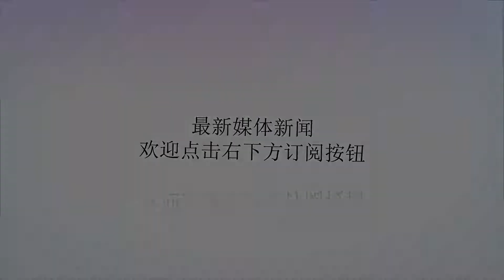七夕塔罗：七夕过后，你们的爱情会如何发展？准到月老都不信！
谢谢！浪漫七夕将近你那颗因TA而炽热的心是否已经跃跃欲试？你可能早已准备好一份悉心挑选的礼物一捧象征真挚爱情的玫瑰所有精心准备都是为了向TA诉说那段深藏于心的告白 我爱你已久。【占卜规则】先保持自己内心的平静，在心里默念“我们的七夕”凭你的直觉在下面的四张塔罗牌中选择一张你最有感觉的牌A恋人七夕之后，你们会往家庭幸福的方向发展，如果你们还没有结婚，在七夕过后会有一个感情上的跳跃，离结婚会进一大步，甚至直接步入婚姻的殿堂。如果你们已经结婚了，那么你们的幸福度会上升，特别是现在在闹矛盾的，七夕过后会慢慢的修复、改善，在幸福的道路上挽手同行。如果你们的矛盾已经很严重，七夕都不一定能一起过的话，可以关注老师公众号“预见塔罗”找老师一对一私密占卜。B女皇你们在感情上都是比较强势的人，经常为了一件事的主导地位而互不相让，这也和从小长大的家庭氛围有关，家长会比较宠你们，但在感情上不是一味的让对方对你好就行，更多的是要调整自己的价值观，多考虑对方的想法，不要只想着对方付出。感情上的大事小事需要分配好谁来主导，相互尊重才能相濡以沫。不去进行改变的话未来感情发展会陷入瓶颈，难以寸进。可以在七夕这个特殊的日子和对方来一个深入的交流，但千万控制住自己心态，若是事情已经比较严重了，可以关注老师公众号“预见塔罗”找老师一对一私密占卜。C教皇你是个容易胡思乱想，内心缺乏安全感，经常患得患失的人，对于恋人的言行举止都很敏感，对方稍微冷淡一点，或者心情不好争执一两句，你就会无限放大，认为对方不爱你了，甚至会提出分手来为了引起对方重视，若是一冲动提出分手，对方也冲动的同意，那未来的一段时间里你都会陷入深深的自责中，异地恋的话这种情况就更严重了。你想要的是两个人一直在一起，却忘了考虑对方的想法，对方可能只是因为其他事情烦恼，对你忽视了些，原本简单的一件事却造成无法挽回的结果。信任感是感情中很重要很重要的，你们正是缺乏这些，未来的爱情发展很可能会陷入感情危机，所以在未来的时间里要多给对方一些信任。如果现在情况已经比较严重了，可以关注老师公众号“预见塔罗”找老师一对一私密占卜，给你出谋划策。D愚人你是一个心软的人，而且很重感情，你多半被感情伤过吧，一想到七夕你就会想到正在爱以及曾经爱过的人，你会怀念过去，也会珍惜现在，对于经历过的感情你都会深埋在心中，不向外人诉说，只会在夜深人静的时候慢慢品味。你心软重感情的性格在爱情上容易受伤，不管现在你们相处得怎么样，都要控制自己的付出，不能将自己的未来都交给对方，自己的未来要自己把控。你们的未来发展是带有一丝危机的，如果一味的付出会让对方不懂得珍惜，控制到一个度上才能继续走下去。如果你已经感觉到危机了或者正在危机当中，可以关注老师公众号“预见塔罗”找老师一对一私密占卜。